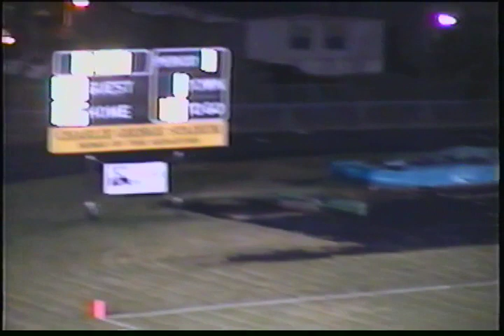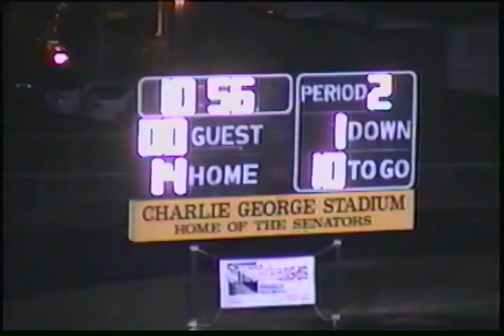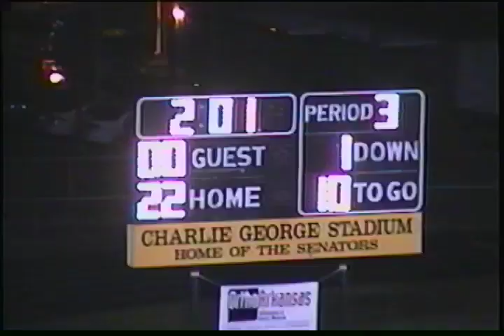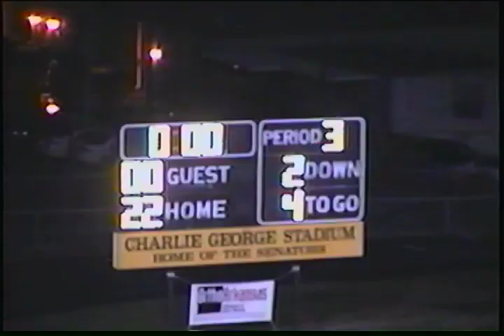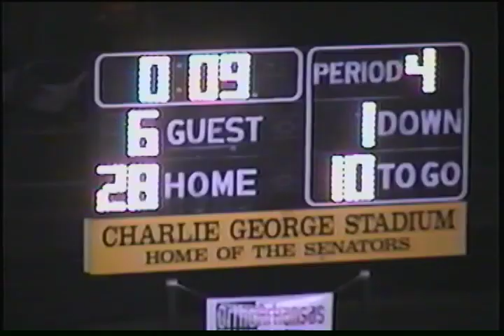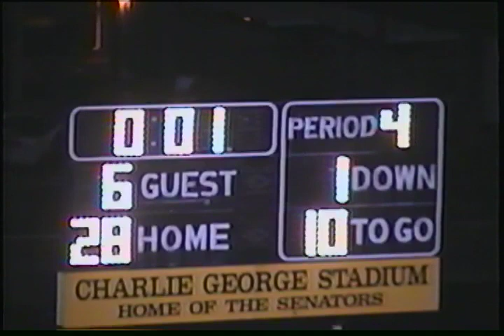Robinson vs Batesville Quarterfinals 2004